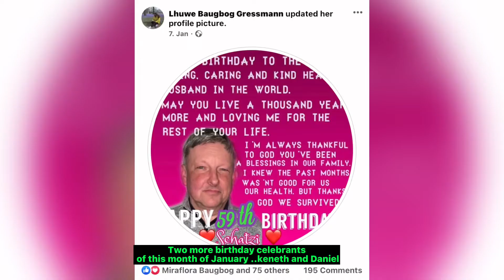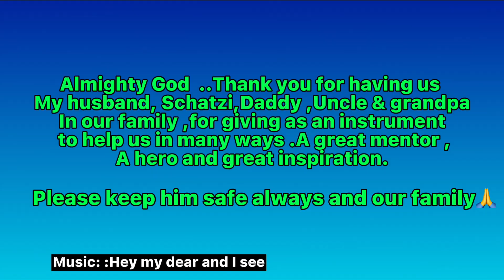THE KIND HEARTED,GENEROUS GERMAN HUSBAND SIMPLE BIRTHDAY , AND HIS EVER DREAM HOUSE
📌The kind hearted ,generous German, simple birthday and carriyng our nieces and nephews and his ever dream house. Thank you God for having us him in our lives.He’s an angel and hero in our family.He save the life of our parents by supporting them to buy medications and hospitalization when  they were still alive and he helps educate our nephew and niece. I know God will reward him because he has a genuine heart for our family.
He likes to live the sunshine Philippines that’s why he build his own house there. His income in Germany as a Bus driver not enough to build a house in Germany.
He always wish to spend our holidays in  our country.

Happy Birthday ..Schatzi and wishing you good health and many many more years to live!
God bless you more ahead.